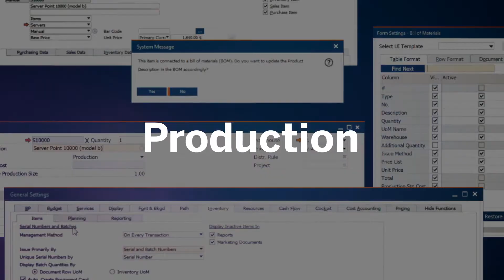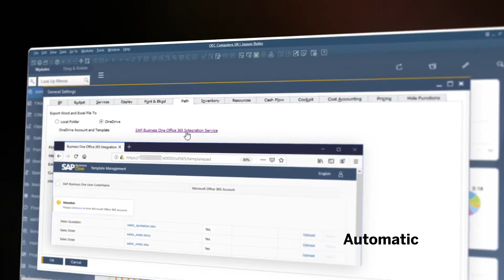SAP Business One 10.00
SAP Business One 10.00 Highlights